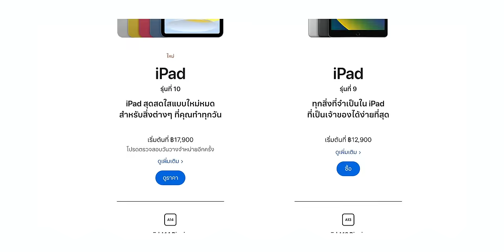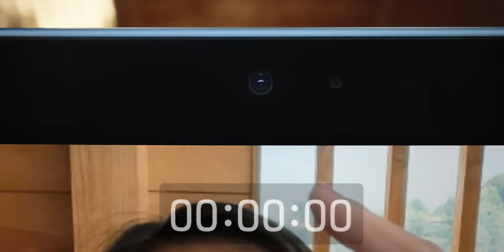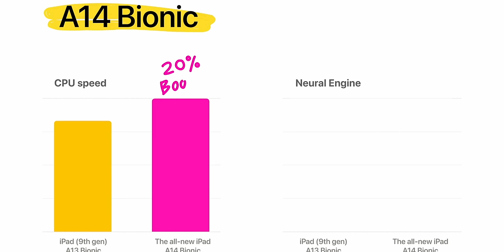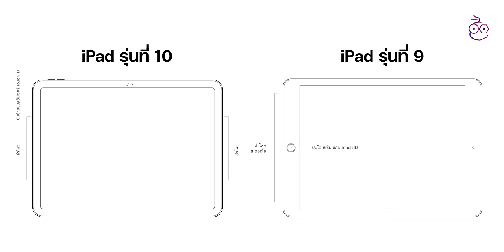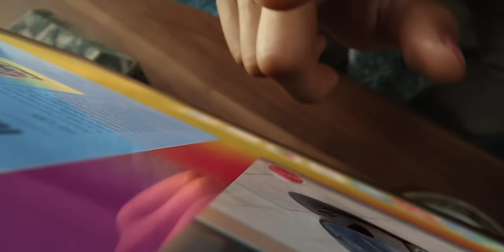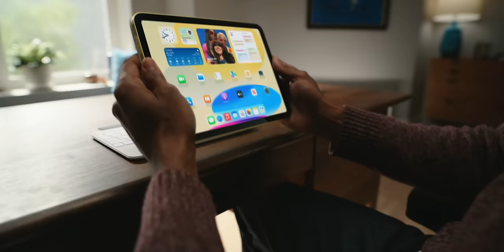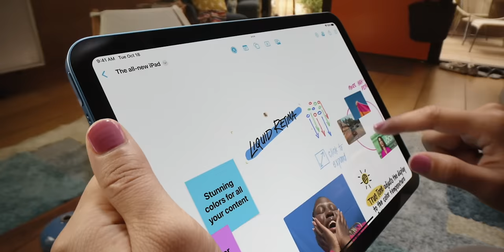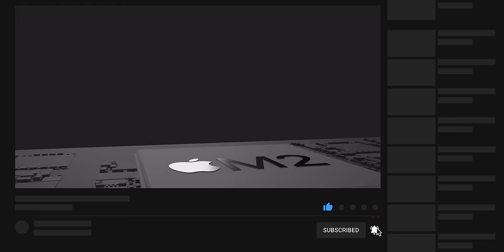iMoD iPad รุ่นที่ 10 กับ iPad รุ่นที่ 9 ต่างกันจุดไหนบ้าง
พาชมเปรียบเทียบ iPad รุ่นที่ 10 และ iPad รุ่นที่ 9 ความแตกต่างของทั้ง 2 รุ่น เป็นอย่างไร สเปกอัปเกรดเพิ่มเติมมีอะไรบ้าง
00:00 - เปิดคลิป
00:45 - เปรียบเทียบ iPad รุ่นที่ 9 และ iPad รุ่นที่ 10
01:03 - ดีไซน์
01:54 - จอภาพ
02:35 - ชิปประมวลผล
03:17 - กล้อง
04:46 - เสียง
05:20 - พอร์ต และการเชื่อมต่อ
06:43 - สี ความจุ ราคา
07:30 - สรุป